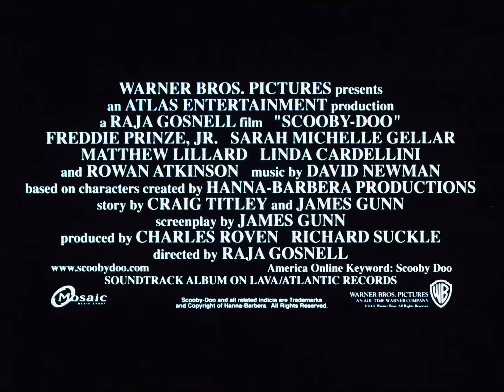Scooby Doo 2002 Extended “IMAX Enhanced” Cut Teaser Trailer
Work in progress hoping to release it June 14th 2025